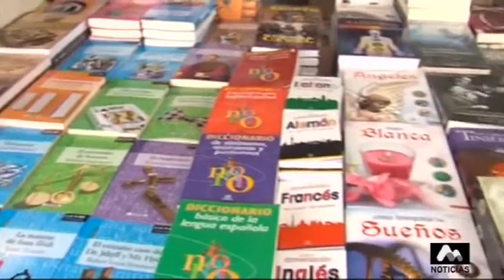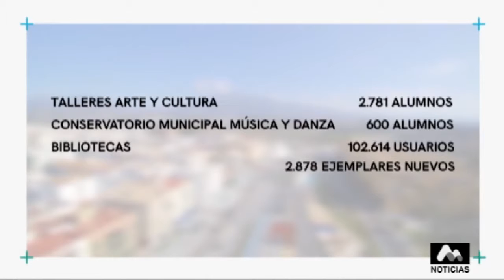La Delegación de Cultura hace balance (02-02-2017)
Para este año, la Delegación de Cultura tiene como reto sentar las bases que posibilite el inicio del proceso de recuperación del edificio del Trapiche del Prado. Durante 2016, los objetivos se han centrado primordialmente en acercar la cultura a los ciudadanos, especialmente en Las Chapas y Nueva Andalucía, y crear una agenda de calidad.